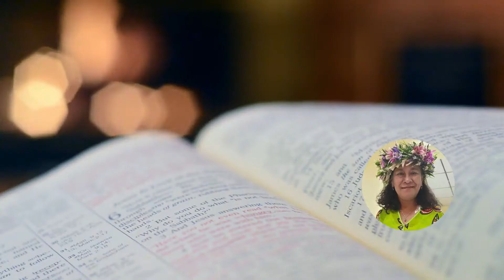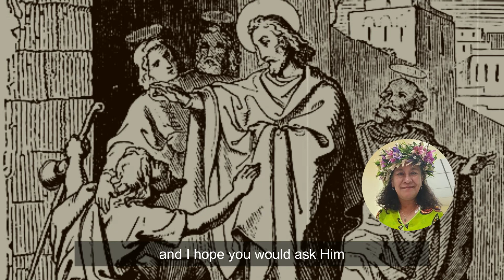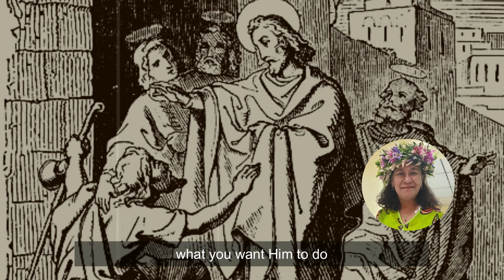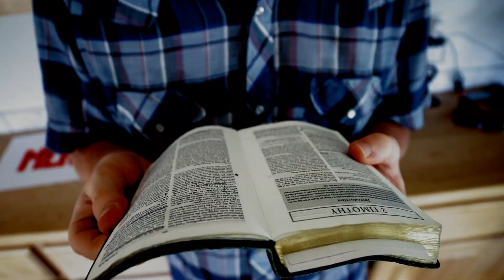A 5-minute devotional with Rev. Pol Guazon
Text: Mark 10:46–52 Blind Bartimaeus Receives His Sight